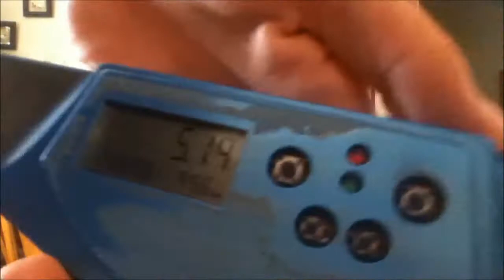5.183 cycle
three 5.1s :3